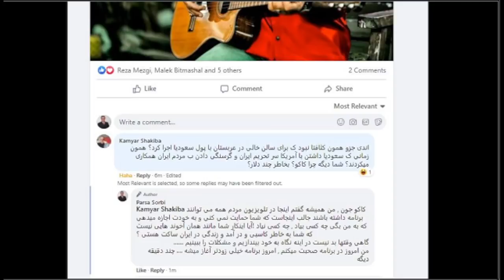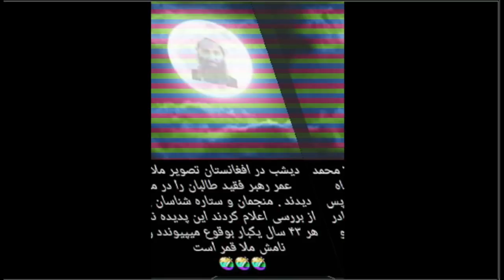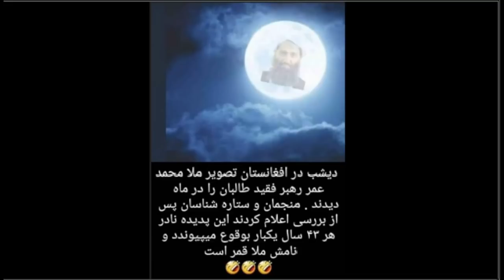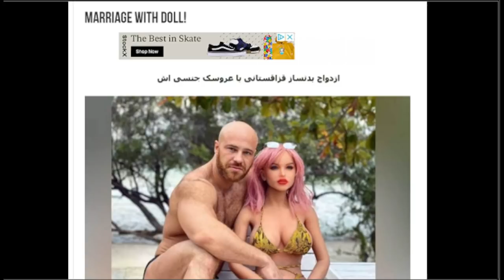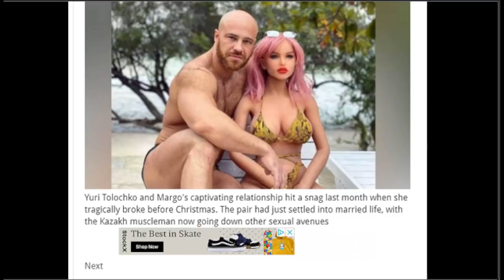Sorbi 2021 - 09 - 03 * Persian TV * Mardom TV usa * ​سربی با مردم ​